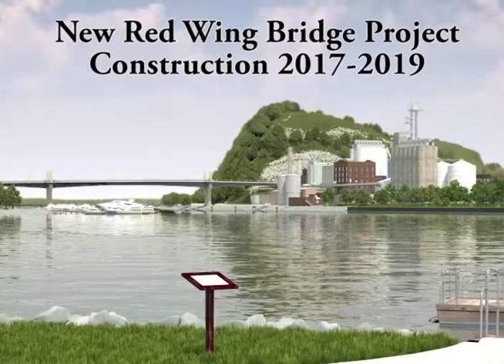Red Wing New Bridge Animation